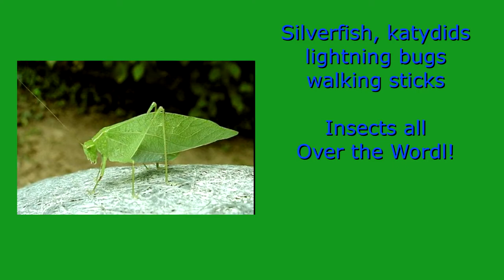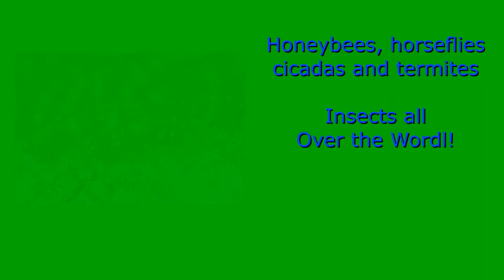Insects All Over the World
Mr. Tex's song about Insects.
All bugs are insects, but not all insects are bugs.